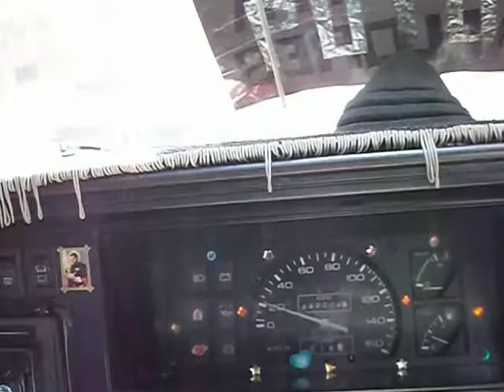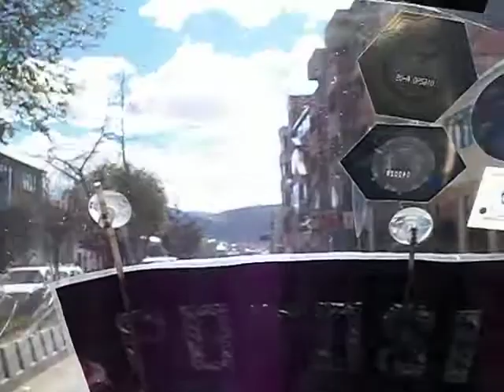Yendo a las aguas termales cerca de Potosi.AVI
Este video clip, corresponde a los que he ido registrando en mi recorrido desde Usaquén al norte de Bogota hasta Ushuaia en la Patagonia que voy registrando